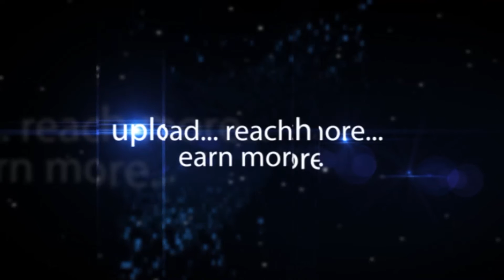Akshay Agarwal | Sudhir Switchgears | Electriexpo 2017 Hitex | hybiz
Akshay Agarwal | Sudhir Switchgears | Electriexpo 2017 Hitex | 3rd Edition